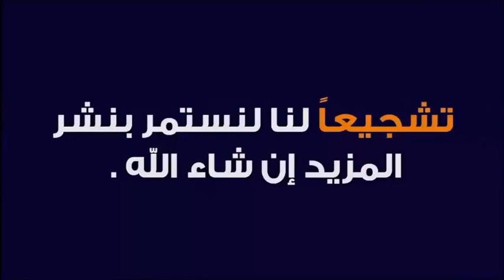ماهو الميثاق الذي أخذه الله على أبناء آدم وسنحاسب عليه 🕌 مع الدكتور طيب كريبان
جديد 2020 : ماهو الميثاق الذي أخذه الله على أبناء آدم وسنحاسب عليه 🕌 مع الدكتور طيب كريبان
 ▬▬▬▬▬▬ஜ۩☺۩ஜ▬▬▬▬▬
 ▬▬▬▬▬▬ஜ۩☺۩ஜ▬▬▬▬▬
⛔ أحبابي الكرام ، إذا أعجبكم الفيديو رجاءاً لا تنسوا :

 ▬▬▬▬▬▬ஜ۩☺۩ஜ▬▬▬▬▬
مواضيع سابقة

🕌 عَنْ أَبِي هُرَيْرَةَ، عَنِ النَّبِيِّ صَلَّى اللهُ عَلَيْهِ وَسَلَّمَ قَالَ:
 ▬▬▬▬▬▬ஜ۩☺۩ஜ▬▬▬▬▬
⚠️ توضيح مهم ❗

 ▬▬▬▬▬▬ஜ۩☺۩ஜ▬▬▬▬▬
# هاشتاغ الموضوع #